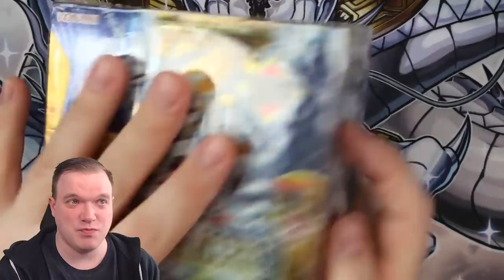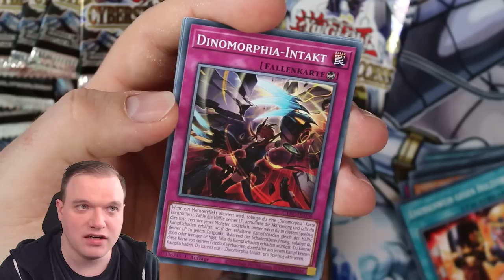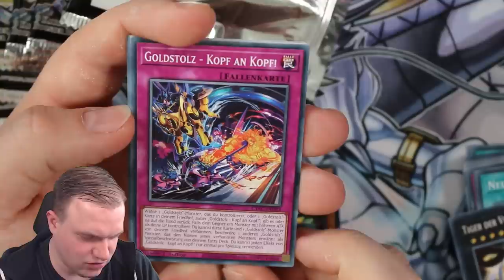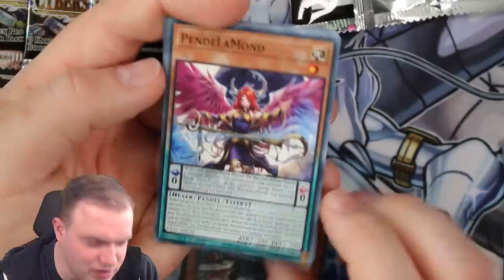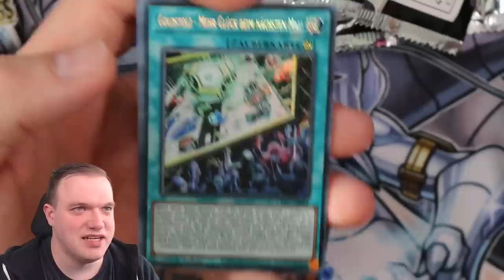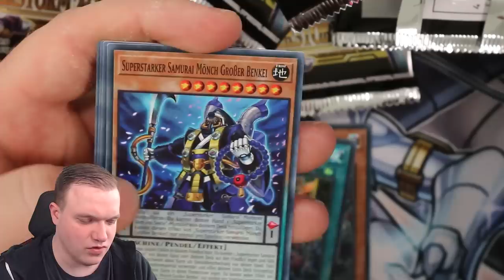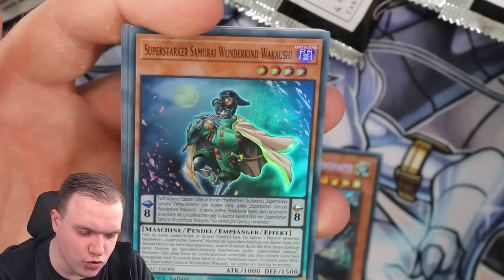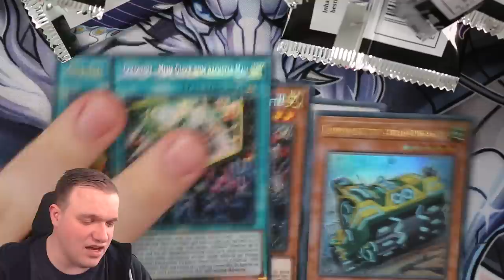Yu-Gi-Oh! Es gibt so viele gute Karten! Cyberstorm Access! Opening!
Am  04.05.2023 kommt das neue Set Cyberstorm Access raus. Ich habe die Möglichkeit bekommen es schon früher zu öffnen.
Viel Spaß!